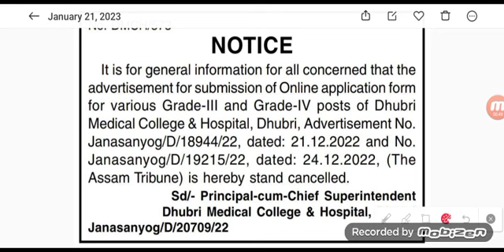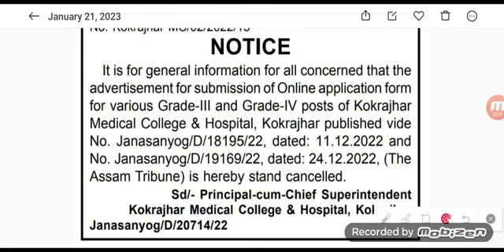স্বাস্থ্য বিভাগ পুনৰ cancel হল ২০১৯ টা পদৰ 😓 Grade:3 আৰু 4